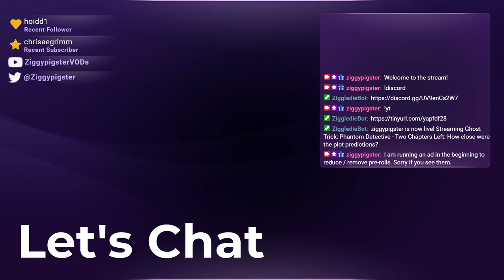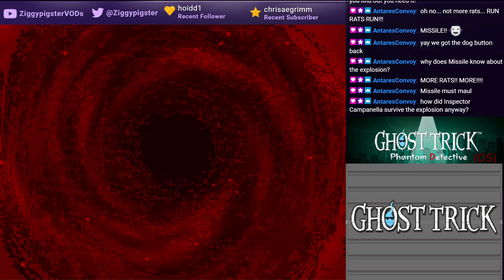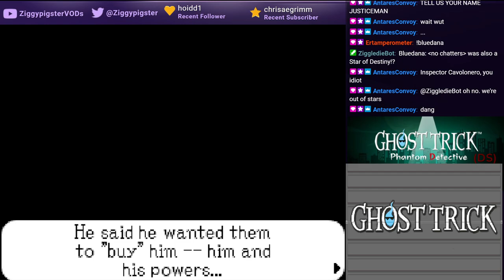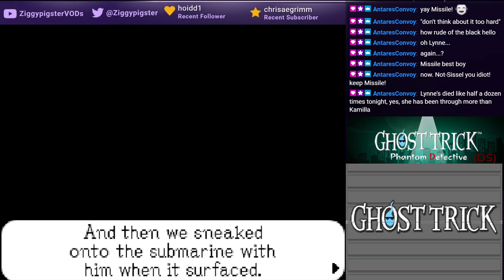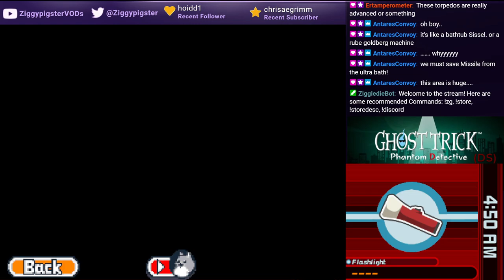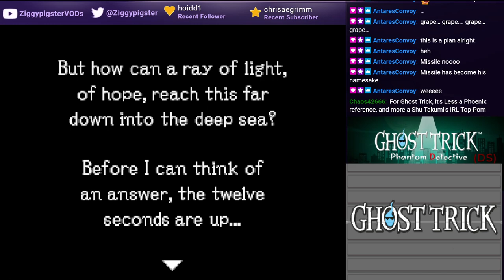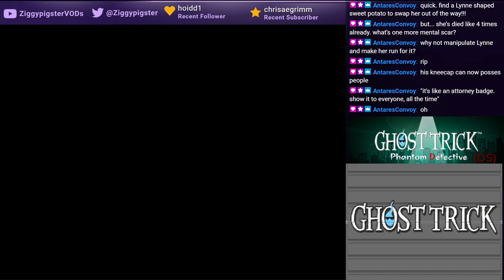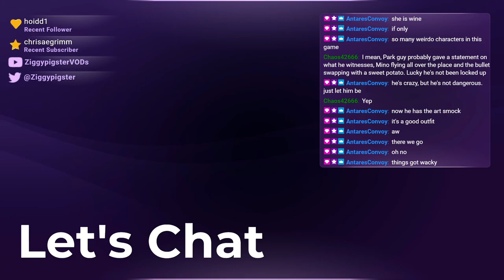Ghost Trick: Journey into the Deep / Beating the Game (Part 6)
Stream: Spooktober - (Mostly) Blind Playthrough.